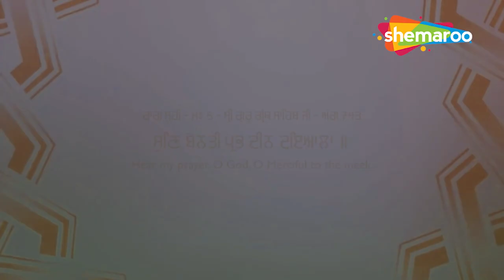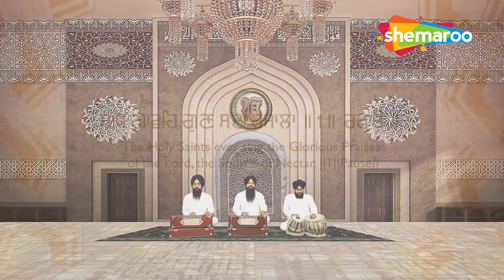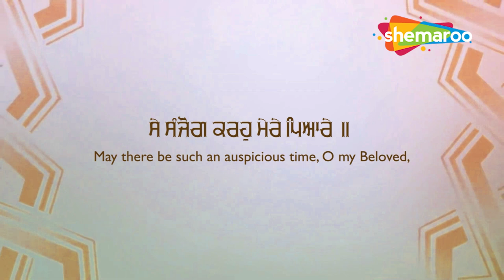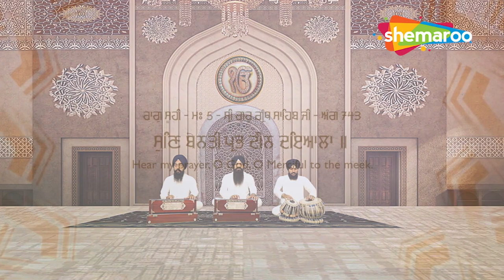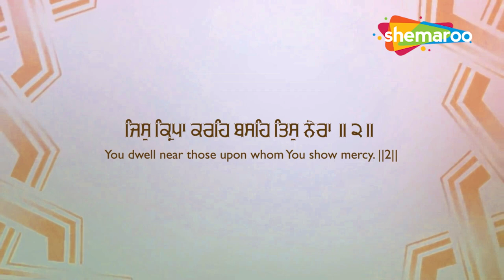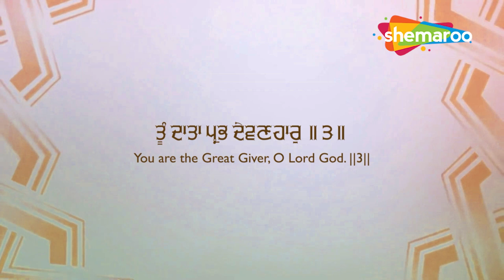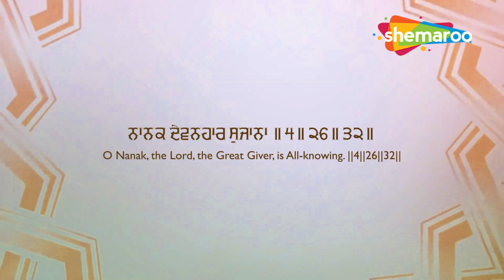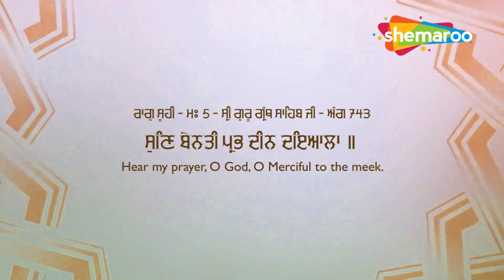Bhai Jujhar Singh Ji - Sun Benti Prabh Deen Dayala - Shabad Gurbani Kirtan 2022 - Gurbani Studio